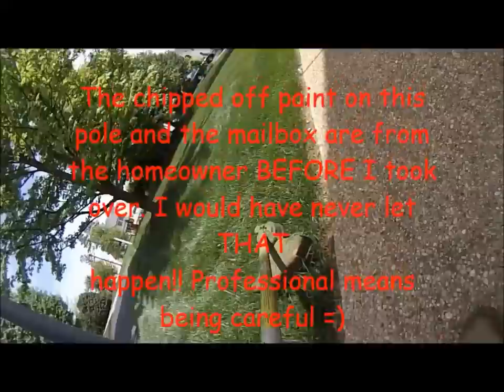Edging/Trimming- This is how I edge!